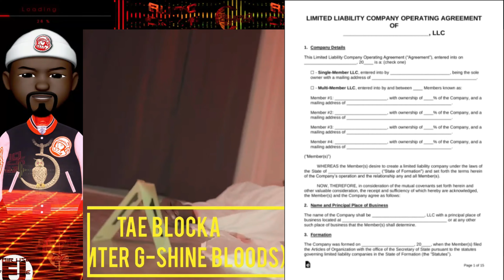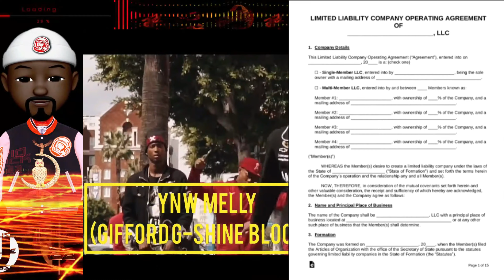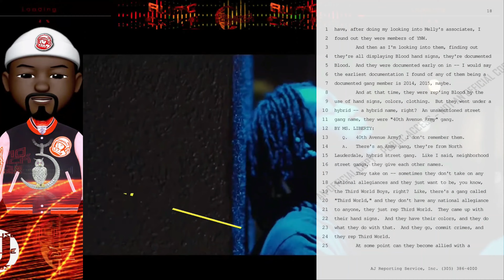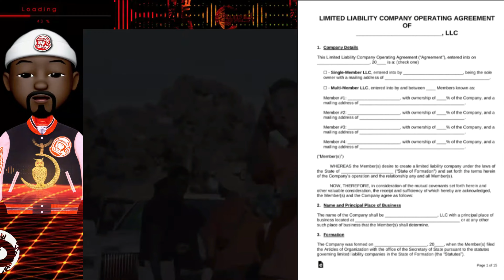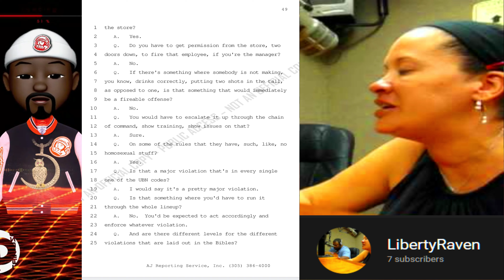YNW Melly Case: Are LLC's the FBI's backdoor to RICO cases?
We are making such material available in our efforts to advance understanding of the credit union industry and issues. Limitations on exclusive rights: Fair use Notwithstanding the provisions of sections 106 and 106A, the fair use of a copyrighted work, including such use by reproduction in copies or phonorecords or by any other means specified by that section, for purposes such as criticism, comment, news reporting, teaching (including multiple copies for classroom use), scholarship, or research, is not an infringement of copyright. In determining whether the use made of a work in any particular case is a fair use the factors to be considered shall include:(1) the purpose and character of the use, including whether such use is of a commercial nature or is for nonprofit educational purposes;(2) the nature of the copyrighted work;(3) the amount and substantiality of the portion used in relation to the copyrighted work as a whole(4) the effect of the use upon the potential market for or value of the copyrighted work. Regarding items (3) & (4) above, CU Insight only displays the excerpts of the article text in the News section and the link points to the original news source. Articles are archived with the summary link pointing to the original source. If for any reason an owner of a copyrighted work does not want the text displayed for the minimum time limit, please contact CU Insight to have the article removed. User Copyright Policy CU Insight contains copyrighted material use of this content for any purpose other than viewing on CU Insight website is strictly prohibited. Users may not post, distribute, or reproduce in any way any copyrighted material, trademarks, or other proprietary information without obtaining the prior consent of the owner of such proprietary rights. Reading online, downloading or other use of this information signifies acceptance of these conditions; and use of this site may occur on these conditions only. DMCA Notice CU Insight respects the intellectual property of others. In accordance with the Digital Millennium Copyright Act (DMCA) and other applicable law, we may at our sole discretion limit access to our website of any users who infringe any intellectual property rights of others.